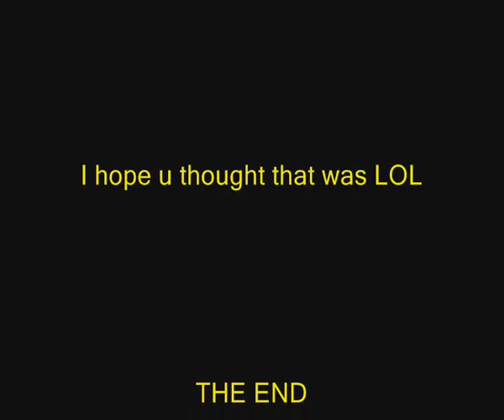FreeRunning Game - Funny Thing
A funny thing that i found on a freerunning game i downloaded lol